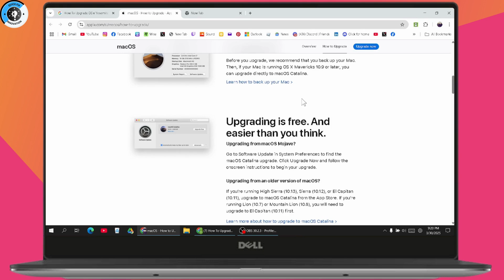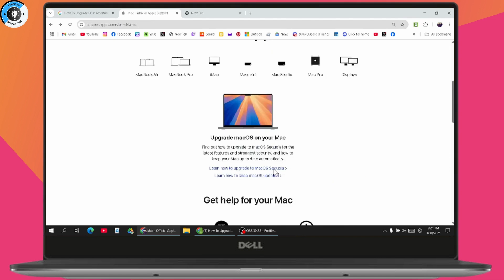How To Upgrade OS x Yosemite 10.10.5 To Catalina (2025)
How Can I Upgrade OS x Yosemite 10.10.5 To Catalina
How Do You Upgrade OS x Yosemite 10.10.5 To Catalina
How Does Upgrade OS x Yosemite 10.10.5 To Catalina
How Do i Upgrade OS x Yosemite 10.10.5 To Catalina

In this video, we’ll guide you through the steps to upgrade your Mac from OS X Yosemite 10.10.5 to macOS Catalina. First, ensure you have a stable internet connection. Before upgrading, check if your Mac is compatible—Catalina requires a Mac with a Metal-capable GPU. It’s also recommended to back up your Mac using Time Machine or your preferred method. If your Mac is running OS X 10.9 or later, you’re good to upgrade directly to Catalina. Simply search “upgrade to macOS Catalina” on your browser and go to Apple’s official website. There, you’ll see the “Upgrade Now” button—click it and follow the prompts. The process is free and straightforward.

0:00 - Introduction
0:14 - Checking compatibility and backup recommendations
0:27 - Confirming eligibility for direct upgrade
0:39 - Searching Apple’s website for the upgrade
0:52 - Clicking Upgrade Now and completing the process